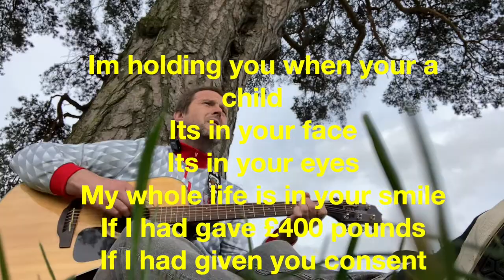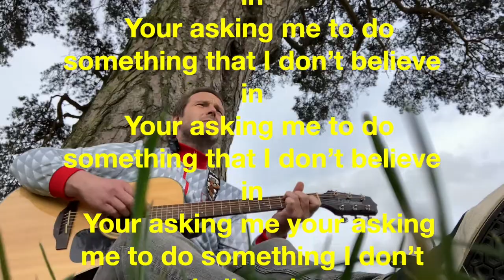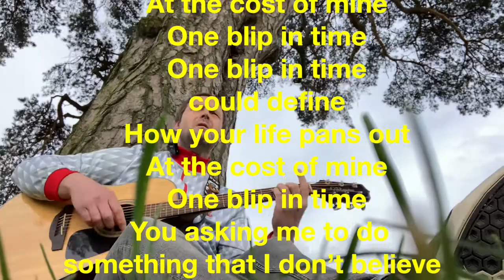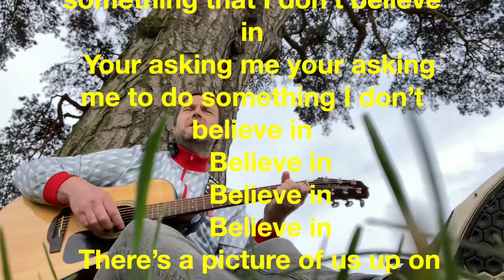Abortion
The Greatest Gift of Life Is Life